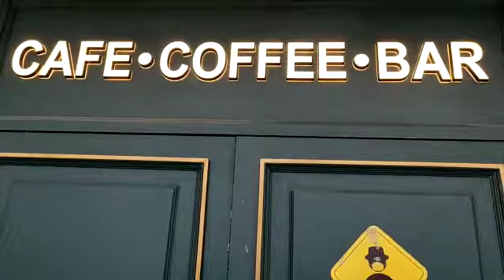Cafe Coffee Bar Dwarka | Best Retro Bar in Dwarka | Hidden Cafe of Delhi | Lounge and Bar in Delhi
Went to this lounge and bar in Delhi earlier today which is located in Sector-12  Dwarka in New Delhi. We really liked the place because it wasn't crowded when we went there, the ambience was good, the food was great, and the service was bad either. This is literally a hidden cafe of Delhi and is easily one amongst the best cheap bars in Delhi that provides premium service. Cafe Coffee Bar Dwarka is certainly one of the best retro bar in Dwarka, and possibly in Delhi.